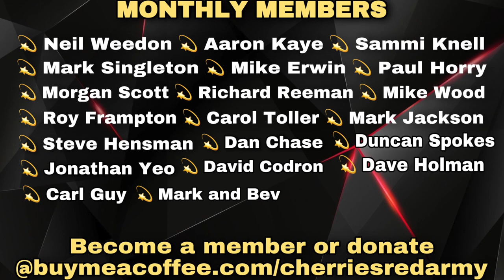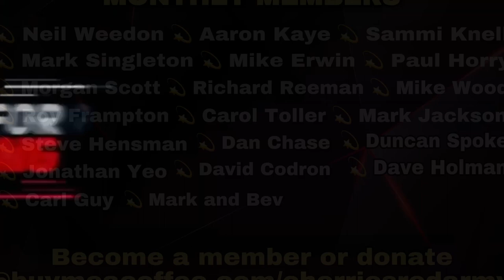💰 AFC BOURNEMOUTH TAKEOVER COMPLETED | Thank you Maxim Demin and a NEW ERA begins!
It may have dragged on a bit but Bill Foley's Takeover of AFC Bournemouth has been ratified by the Premier League and completed. Early raw fan reaction to this news and we have to thank Maxim Demin for the legacy and historic rise we have witnessed under his ownership. The future could be very bright for the Cherries.

You can just make a simple donation or become a regular Monthly Member by contributing every month to show even more support. Monthly Members will also have the opportunity to win prizes.

Some no copyright, free use and creative commons content may have been used on this video.
- Iforedits
- Lauren Duski - audio
- Dan Henig - Audio
- Nickelback - those Days